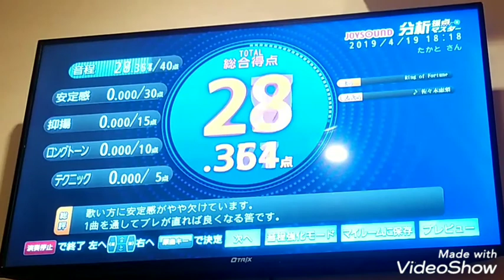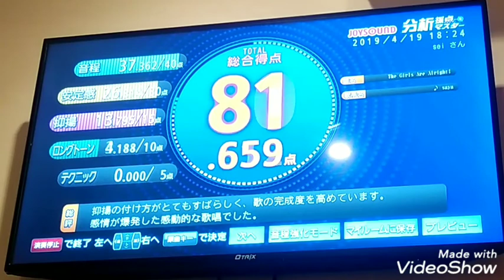色々まちがえてていいのだろうか